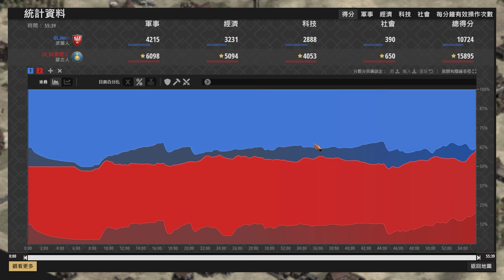【世紀帝國2決定版】Hera肉馬轉貴族特權量產騎士，遭遇肥龍蒙古大軍歷史重現毫無波蘭？ 蒙古 vs 波蘭